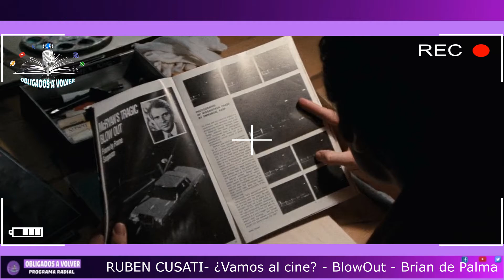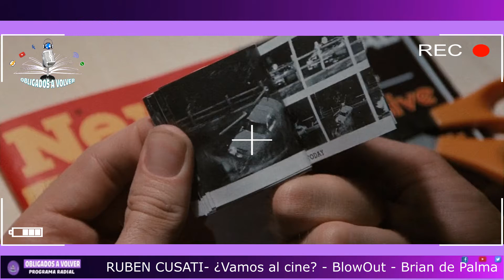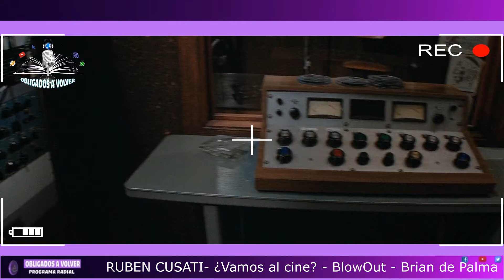CUSATI VAMOS AL CINE